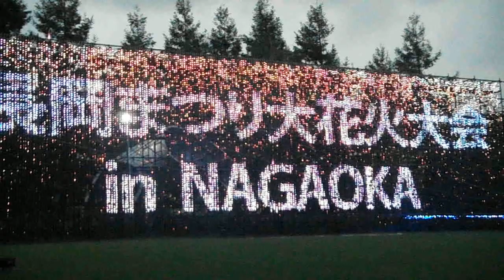DSCF1036東京ミッドタウン20160719花火MIDTOWN SUMMER20160719